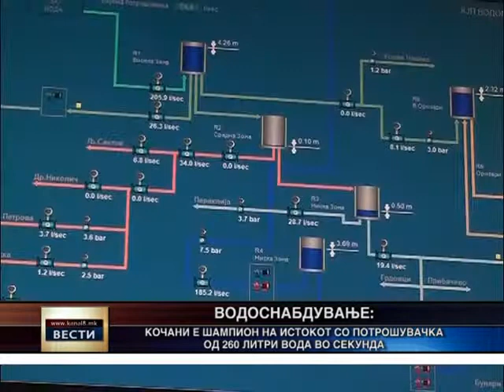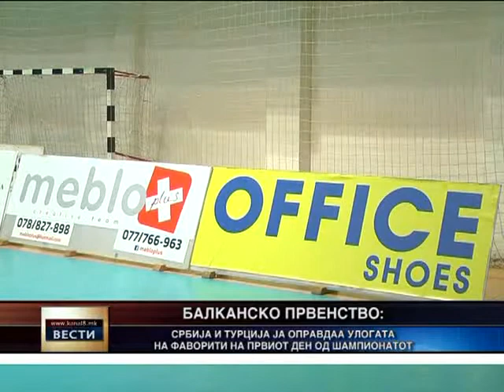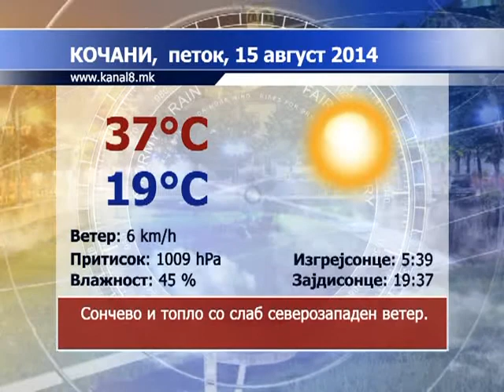Kanal 8 - Vesti 14.07.2014